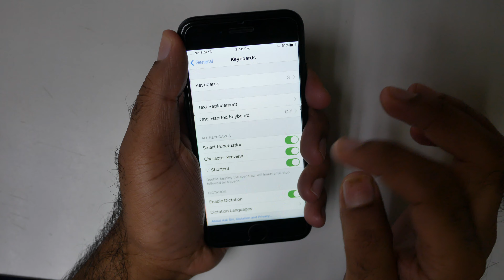Keyboard Check Spelling: 🔥iPhone SE (2020)/iPhone 8/iPhone 7 [iOS 13] Tips & Tricks!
📱Best Selling Phones